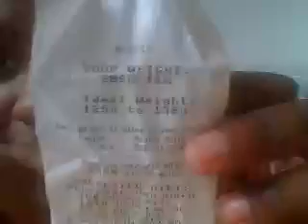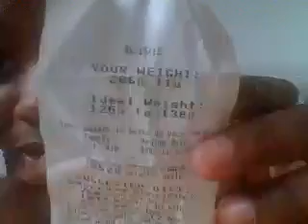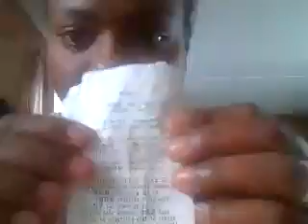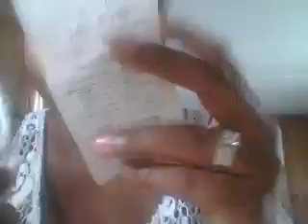Slim fast 321/not eating after 4pm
2 lbs weight gain this week from last week. muscle gain :(...but its ok it wont detour me from my goal :)